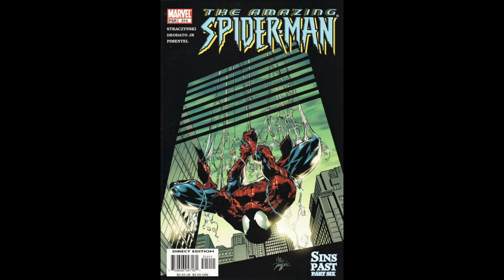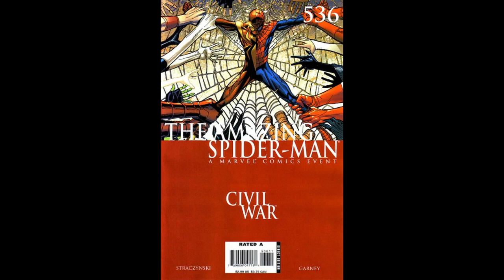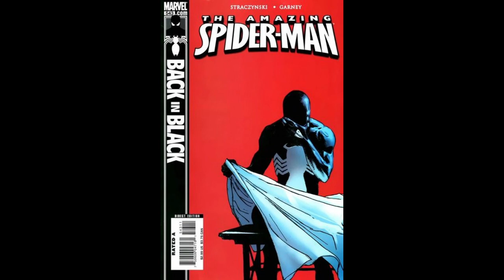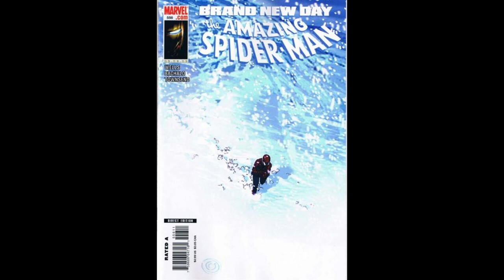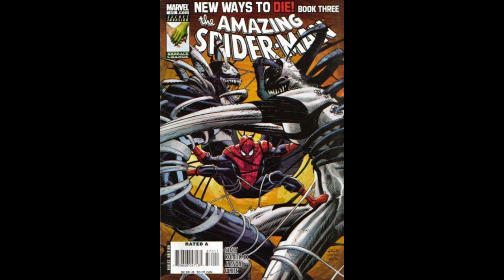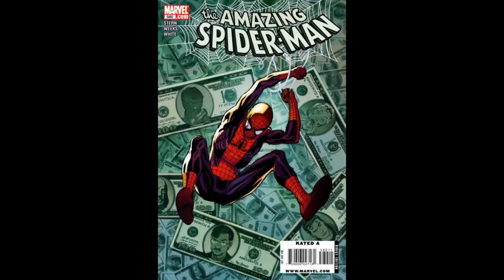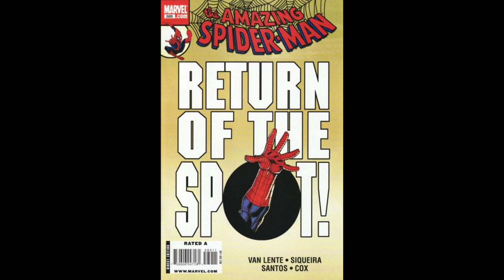Marvel Comics Amazing Spider Man Covers 501-600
A look at Amazing Spider-Man comic covers 501-600 with key issues pointed out